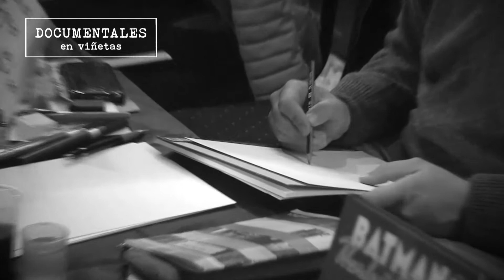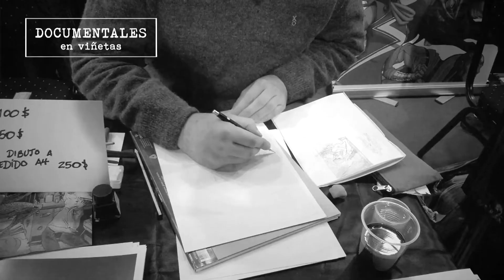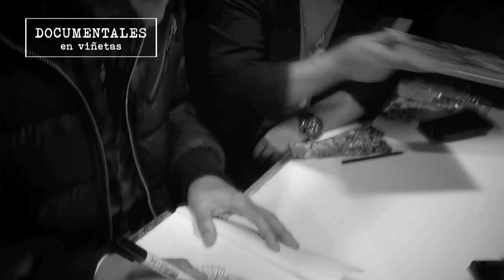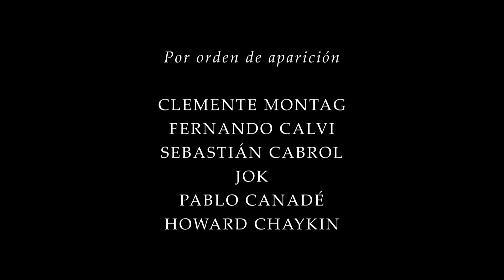Artistas de Argentina Comic Con 2018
Breve racconto de artistas en la última edición de Argentina Comic Con. Clemente Montag, Fernando Calvi, Sebastián Cabrol, Jok,  Pablo Canadé y Howard Chaykin.

Lafarium Contenidos